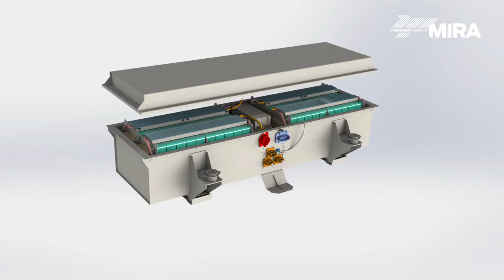Greg Harris Talks Electrification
Greg Harris, our Global Electrification Services Leader, talks about the current issues with electric vehicles and how we can help customers to overcome these challenges.